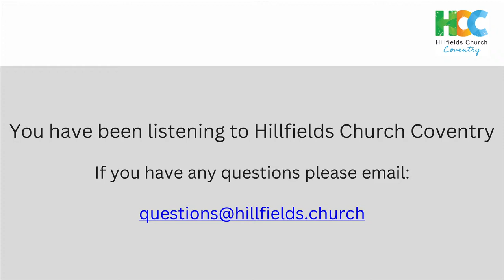The Lamb Wins | The Scrolls | Revelation 6 | 18/8/24 AM